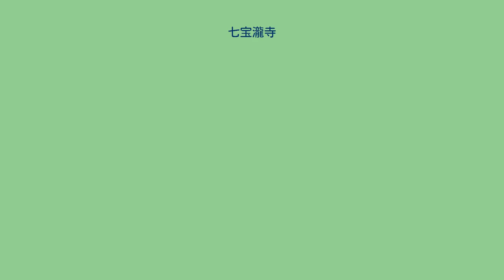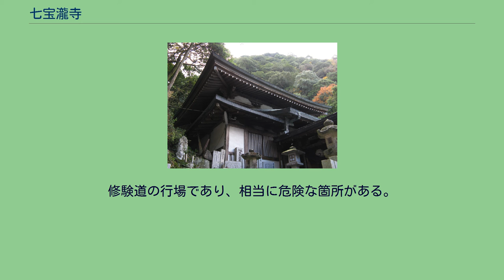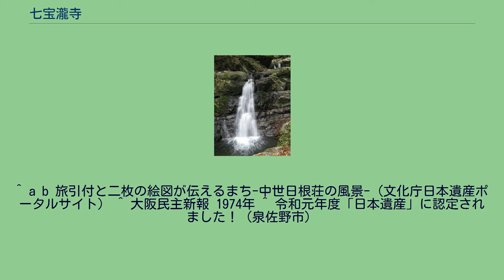七宝瀧寺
両界の瀧 七宝瀧寺（しっぽうりゅうじ）は、大阪府泉佐野市にある真言宗犬鳴派の大本山の寺院。
山号は犬鳴山（いぬなきさん）で犬鳴山の山中にある。
本尊は倶利伽羅不動明王。
2019年（令和元年）5月20日に認定された日本遺産『旅引付と二枚の絵図が伝えるまち-中世日根荘の風景-』の構成文化財のひとつ。
「犬鳴山の溪谷」は「大阪みどりの百選」に選ばれている。
斉明天皇7年（661年）、役小角によって大峰山山上ヶ岳が開かれる6年前に開山したと伝わり、元山上と呼ばれている。
古くは犬鳴山を含む和泉山系全体を「葛城」と呼び、その中でも犬鳴山は西の行場、東の行場を持つ葛城二十八宿修験道の根本道場である。
平安時代初期、大干ばつに見舞われた際に雨乞いを祈願して雨が降り、それを知った淳和天皇が「七宝瀧寺」と名付けたという。
宇多天皇の時代、寛平2年（890年）3月、紀伊国の猟師がこの山域で狩りをしていた際、突然連れていた犬が激しく鳴き出し、結果猟師が射ようとしていた鹿が逃げてしまった。
怒った猟師は犬の首をはねたのだが、その首はそれでも飛び跳ね、今まさに猟師に襲いかかろうと狙っていた大蛇に噛み付いた。
犬は、主人が大蛇に狙われていることを知って鳴いていたのであった。
愛犬に救われたと気付いた猟師は、これを悔いて七宝瀧寺の僧となって愛犬を供養した。
このことを聞いた宇多天皇はいたく感動し、七宝瀧寺に『山号を「いぬなきさん」と改めよ』と勅号を賜った、と伝えられている（義犬伝説）。
南北朝時代の正平17年（1362年）、南朝方の橋本正高が志一上人を犬鳴山に招いて不動堂を建立して中興し、さらに塔頭14坊が創建された。
当寺は室町時代には熊野信仰と葛城修験道の隆盛にしたがって20坊の坊舎を有するようになり、本堂の修復も行われて栄えた。
しかし、戦国時代になると織田信長に寺領を没収され、天正13年（1585年）には豊臣秀吉の根来攻めによって本堂以外の堂舎が焼き払われ、一時は廃絶同然となった。
だが、後に秀吉の寄進によって滝本坊が再建され、御供米として30石が寄進されている。
江戸時代には岸和田藩主岡部行隆より新田五反の寄進を受けるなどして、ほぼ今日見られるまでに復興した。
近世初頭の「口上覚」によると、毎年5月に高野山から葛城巡行する先達たちは、犬鳴山に7日間留まり柴焼護摩を修したといい、「葛城山中で七日間も逗留するのはここだけだ」と述べられており、いかにこの山の地位が高かったかをうかがわせるものとなっている。
明治時代になると廃仏毀釈で被害を受けた上に修験道が禁止され、当寺は著しく衰えたが、明治時代後期には再興した。
1950年（昭和25年）8月7日には真言宗犬鳴派を設立し、葛城修験道の根本道場として修験道総本部を設置した。
参道の両側に神社の瑞垣のような石柱が並んでおり「倶利加羅大龍不動明王（くりからだいりゅうふどうみょうおう）」「南無神変大菩薩」と染め抜かれた赤や黒ののぼりが立っている。
修験道系の寺院であり、多数の祠があり、仏像が並んでいる。
石の鳥居の奥には布袋尊も見えるなど神仏習合色が色濃く見られる。
山中には犬鳴川が流れており、そこに「行者の瀧」など計7つの滝と行場がある。
境内を流れる犬鳴川の北側には表行場、南側には裏行場がある。
修験道の行場であり、相当に危険な箇所がある。
2019年（令和元年）5月20日、文化庁により、地域型ストーリーの日本遺産『旅引付と二枚の絵図が伝えるまち-中世日根荘の風景-』の構成文化財の1つに認定された。
^ a b 旅引付と二枚の絵図が伝えるまち-中世日根荘の風景-（文化庁日本遺産ポータルサイト） ^ 大阪民主新報 1974年 ^ 令和元年度「日本遺産」に認定されました！（泉佐野市）